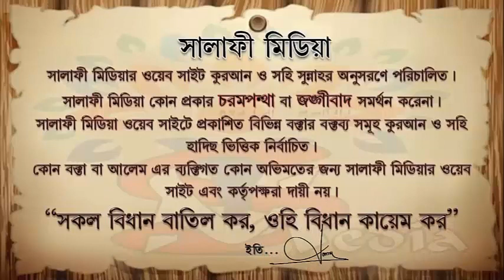যোহরের সালাত ছুটে গেলে আসরের সময় আদায়ের বিধান কি ᴴᴰ┇ মুহাম্মদ মোশাররফ হোসেন হাফিঃ